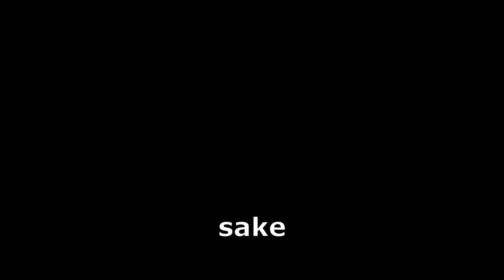Minecraft, How Caves Should Be In The Caves And Cliffs Update | Cave Build Timelapse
you why you watch my really old vids are you some kinda stalker you strange orphan child?